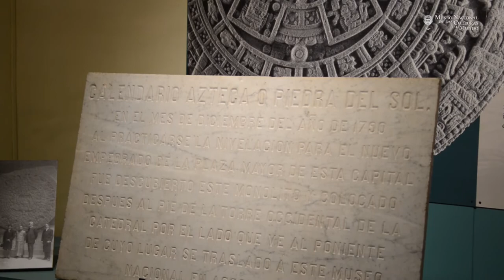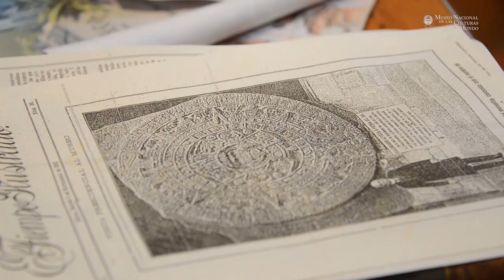Primer aniversario de la Sala de Sitio - MNCM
Primer aniversario de la Sala de Sitio del Museo Nacional de las Culturas del Mundo, curada por el etnohistoriador Octavio Martínez Acuña, jefe del Archivo Histórico del Museo.